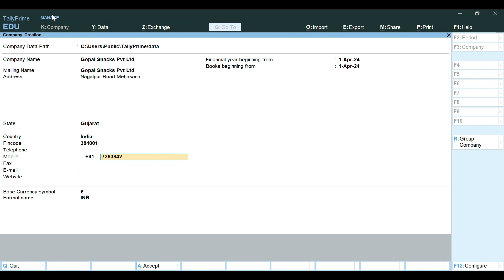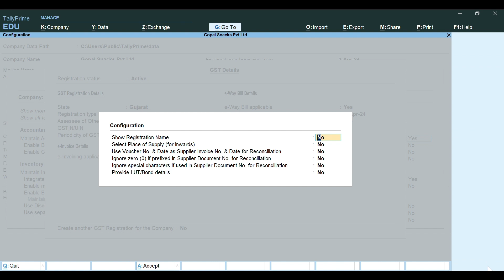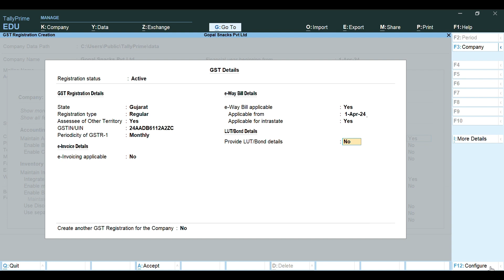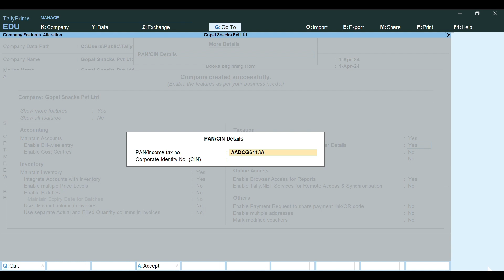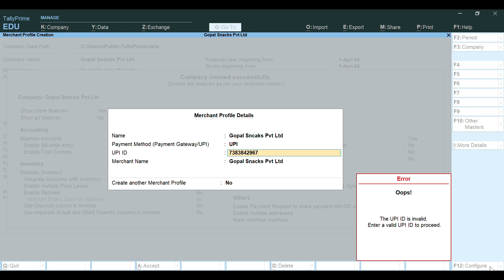How to create company in Tally Prime//ટેલી પ્રાઈમમાં કંપની કંઈ રીતે બનાવી.//tallyprime